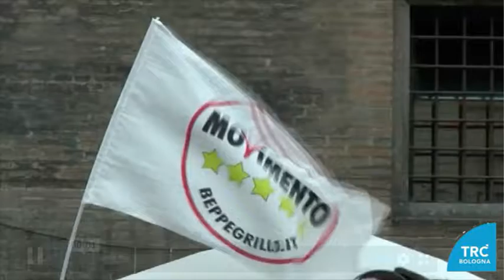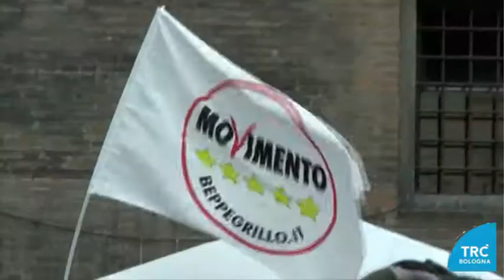ConteBis: intervista a Silvia Piccinini (M5S) - servizio TRC Bologna (04-09-19)